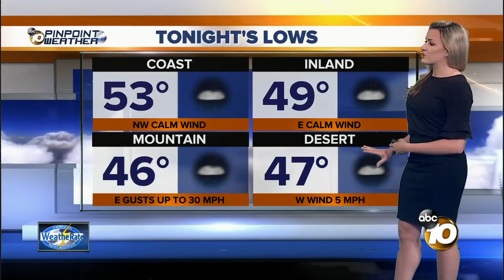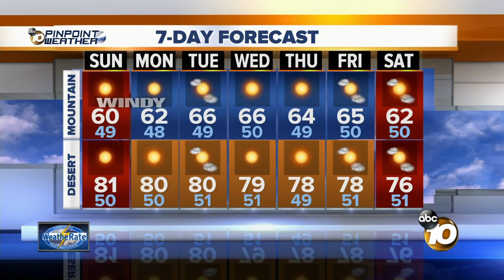10News Pinpoint Weather with Jennifer Delacruz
Saturday 8pm Forecast for January 27, 2018 WeatheRate Certified San Diego's Most Accurate Forecast